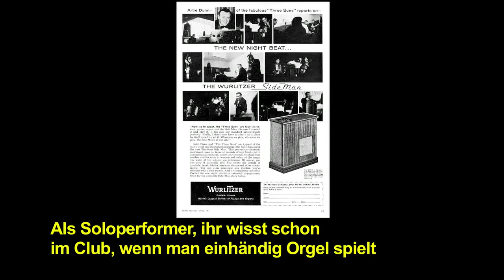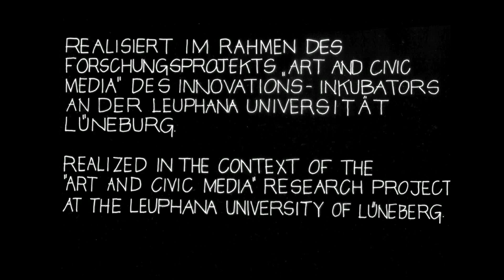Ep. 3/10 - A Side Man 5000 Adventure with Darsha Hewitt: 'The World's Coolest Control Panel'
Are you ready to see some of the most incredible wiring ever? How about a gigantic multi-wafer switch that looks like a Christmas Tree from outer space? Side Man has something for everyone including party people and grandmas.